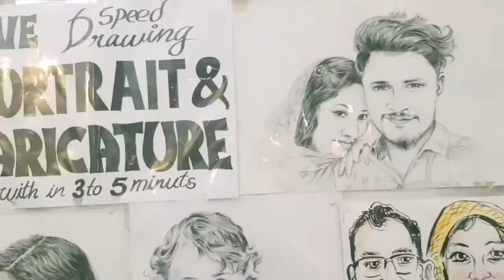Roza & liya pencil drawing video / Koppans mall pattambi / Roza's vlog